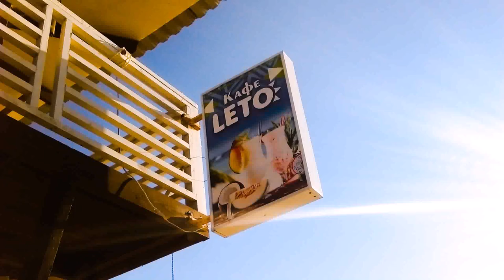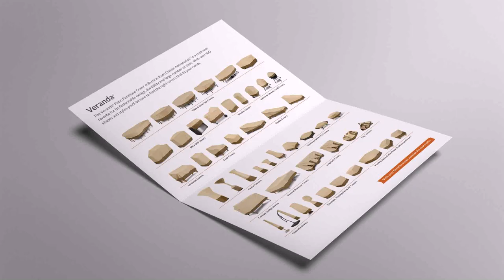Grill Design For Veranda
Амагами Суши Одесса, Доставка Суши Одесса
Амагами Суши в Одессе - вкуснейшая доставка японской еды для Одесситов и гостей города. В ассортименте кухни: классические, острые, овощные фирменные и горячие роллы, огромные суши-сеты и ассорти, а также салаты, лапша и рис - все будет приготовлено "с душой и как для своих"! Постоянно действуют акции и вкусные подарки: скидки при самовывозе, в счастливые часы и на день рождения, роллы за отзывы и при определенной минимальной сумме чека. Заказать в Amagami - это получить больше чем Вы ожидали.

CP4H+R7 Одеса, Одеська область
Люстдорфська дорога, 142а, Одеса, Одеська область, 65114